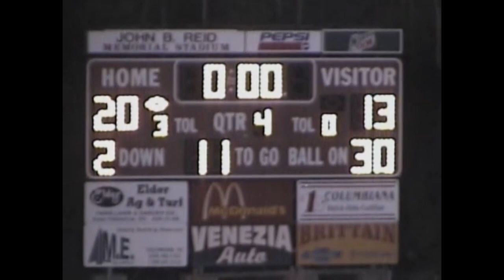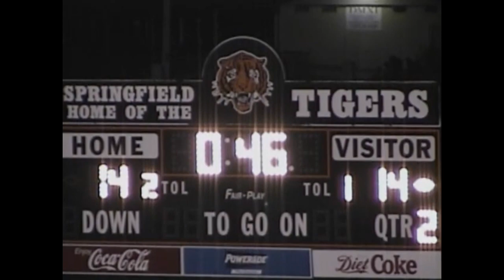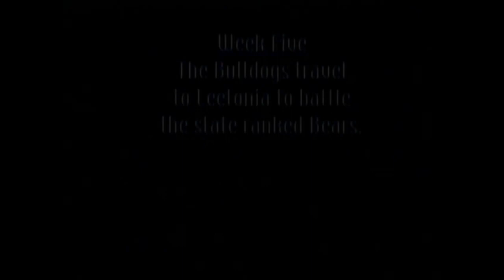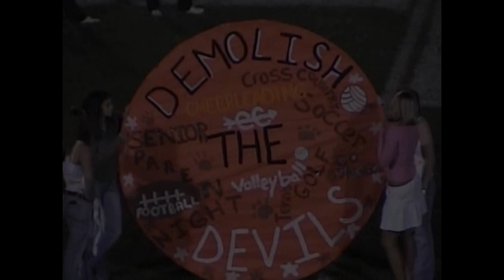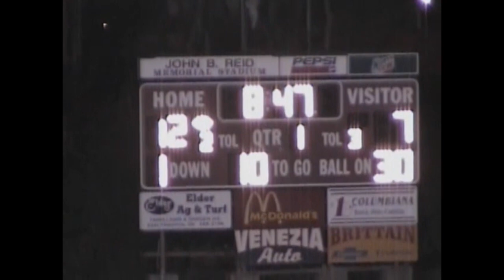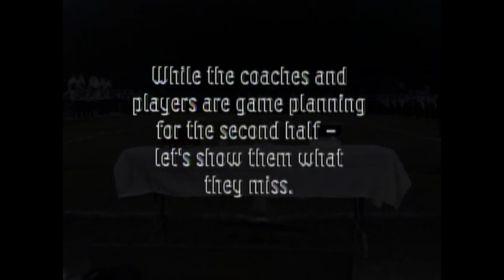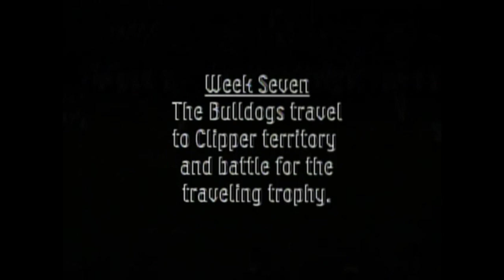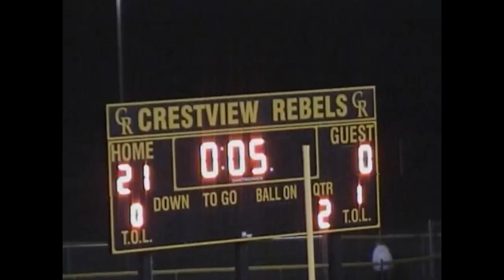2004 Bulldog Highlight Film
The Bulldogs went 4-6 with Coach John Protopapa at the helm.